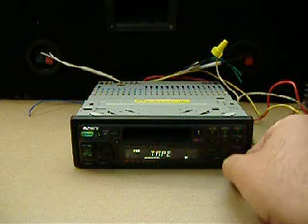Good Working Sony XR-C350 Cassette Deck Car Stereo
Good Working Detachable Face Sony XR-C350 Cassette Deck Car Stereo